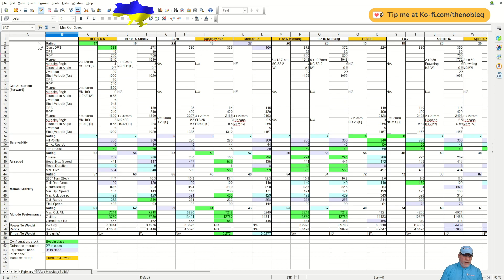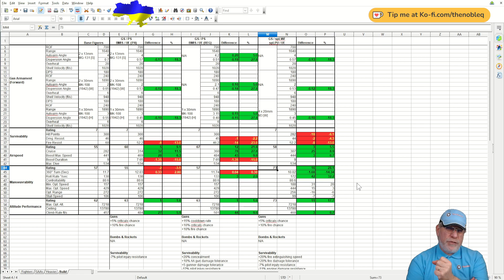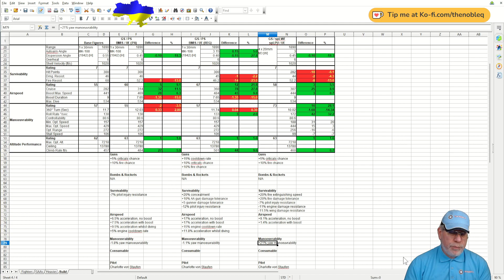World Of Warplanes: A Full Review Of The Bf 109 K-6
This is a full review of the tier 7 German reward light fighter, the Messerschmitt Bf 109 K-6 Kurfürst.  I analyse and compare its statistics to the other tier 7 light fighters, I discuss my preferred speed build and an alternative manoeuvrability build. I identify pilot skills that would suit these builds, then demonstrate what the plane can do with some tier 8 5 chevron gameplay.  There's a bonus battle, an ace, at the end of the video for you to enjoy.

00:00 Introduction
00:12 First Impressions
01:04 The Plane's Statistics Analysed And Compared
12:58 How I Set The Plane Up
20:38 Pilot Skills
23:29 Post-build Effects
35:56 Map Strategy And Tactics
39:09 The Battle
(Note: there is no results review in this video)
47:15 Final Thoughts
48:02 Bonus Feature: An Extra Battle

If you would like to show your appreciation for my content, a convenient way to do it is here: